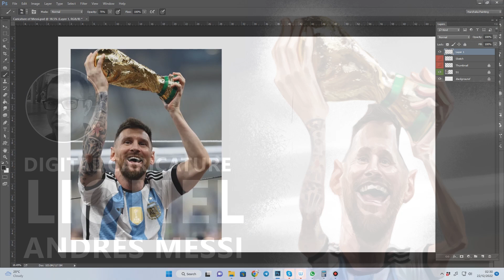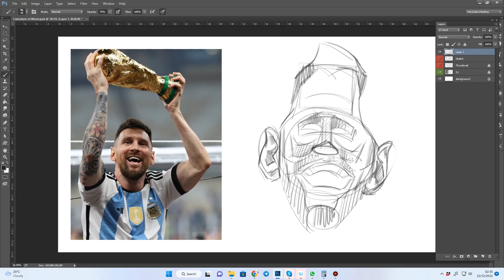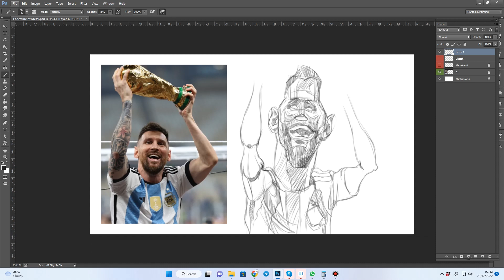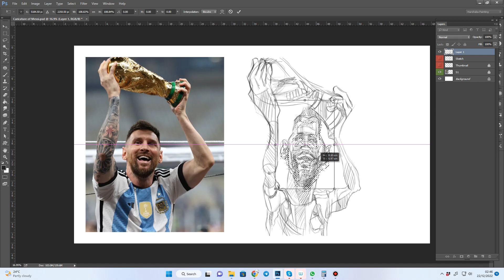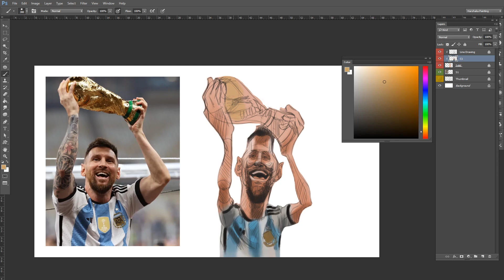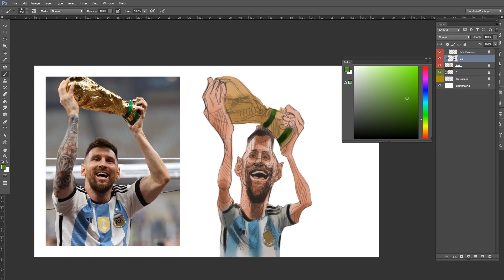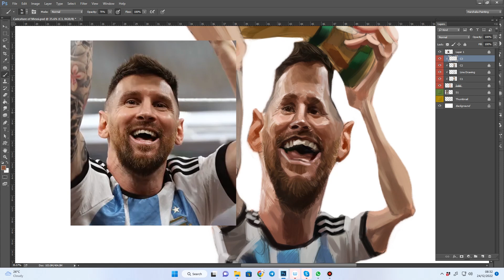Digital Caricature Painting of Leo Messi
I created this digital caricature painting as a tribute to this legend.